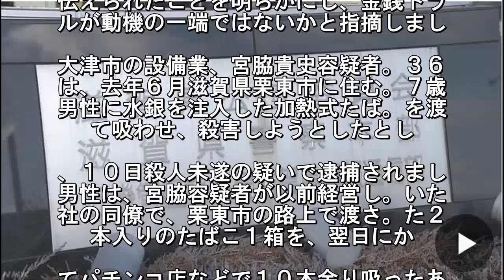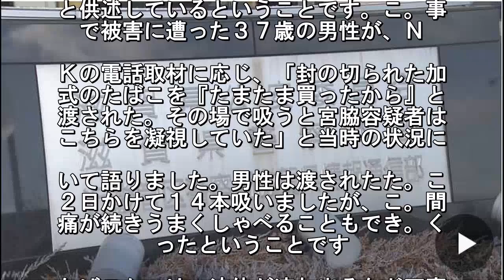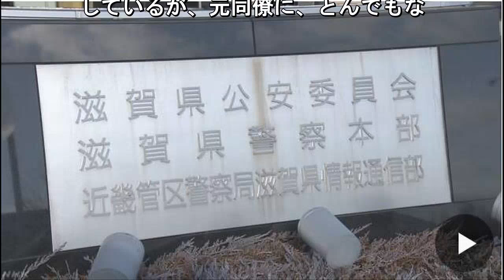水銀入り加熱式たばこ事件 「金銭トラブルが動機か」と被害者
水銀を入れた加熱式たばこを、会社の元
僚の男性に吸わせて、殺害しようとした
して大津市の男が逮捕された事件で、被
を受けた男性が、ＮＨＫの電話取材に応. ました。男性は、男から「給与未払いの
借金』をなくすために殺そうと思った」
伝えられたことを明らかにし、金銭トラ
ルが動機の一端ではないかと指摘しまし. 大津市の設備業、宮脇貴史容疑者。３６
は、去年６月滋賀県栗東市に住む。７歳
男性に水銀を注入した加熱式たば。を渡
て吸わせ、殺害しようとしたとし. 、１０日殺人未遂の疑いで逮捕されまし
男性は、宮脇容疑者が以前経営し。いた
社の同僚で、栗東市の路上で渡さ。た２
本入りのたばこ１箱を、翌日にか. てパチンコ店などで１０本余り吸ったあ
、頭痛やろれつが回らなくなるなど中毒
症状が出て病院に運ばれていました。警
によりますと、宮脇容疑者は調べに. し容疑を認め、「１本につき０．３グラ
から０．５グラムの水銀を注入した」な
と供述しているということです。こ。事
で被害に遭った３７歳の男性が、Ｎ. Ｋの電話取材に応じ、「封の切られた加
式のたばこを『たまたま買ったから』と
渡された。その場で吸うと宮脇容疑者は
こちらを凝視していた」と当時の状況に. いて語りました。男性は渡されたた。こ
２日かけて１４本吸いましたが、こ。間
痛が続きうまくしゃべることもでき。く
ったということです. たばこか。は、液体が流れ出るなど不審
点もあり。男性がその後宮脇容疑者を問
詰めたと。うことで、その際の様子につ
て、「急. 顔色が変わり『殺そう思った』と言われ
また『一緒に働いていたとき支払って。
かった給与などの借金をなくすためだ。
などと伝えられたと話していて、金銭. ラブルが動機の一端ではないかと指摘し
した。男性は、「水銀と知ったとき。、
を覚悟した。逮捕されたことには、。っ
しているが、元同僚に、とんでもな.